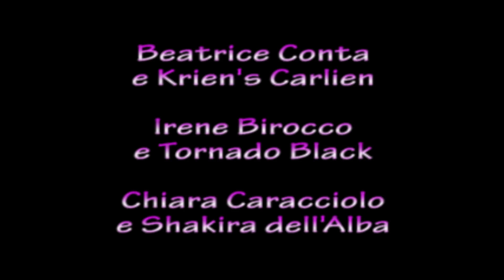EquiGames HC - Campionato Regionale Ludico Gimkana A2 1 maggio 2015